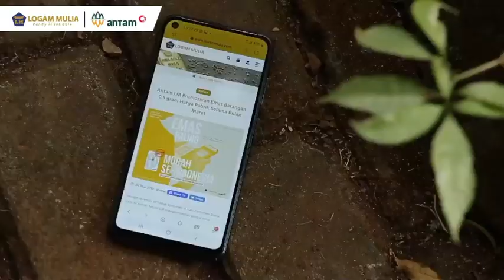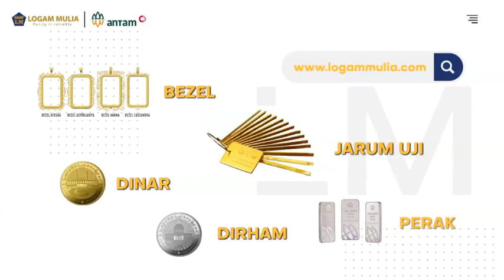Pak Jarwo - Duduk Santai Emas Antam Sampai !!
Kamu udah ga perlu repot-repot lagi keluar rumah untuk investasi emas. Sobat bisa langsung melakukan pembelian Emas CertiCard, Gift Series, dan Emas Batangan Batik Seri 2 melalui website resmi kami
Caranya mudah dan aman proses pengirimannya. Pastinya dengan kenyamanan, keamanan yang jelas, dan terjamin dari ekspedisi yang terpercaya.⁣
Pakde Jarwo aja sudah, kamu kapan sobat? 😊⁣